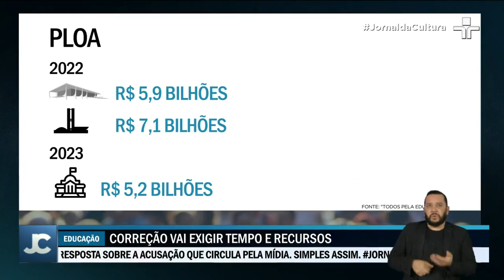ONG alerta que educação básica corre sérios riscos em 2023 no Brasil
ONG Todos pela Educação alertou que a educação básica no Brasil corre sérios riscos em 2023. Isso porque orçamento da área perdeu quase um bilhão de reais.

O Projeto de Lei Orçamentária para 2023, encaminhado pelo governo federal ao Congresso, retirou a quantidade substancial da verba destinada à educação.

De acordo com a ONG, valor proposto em 2022 foi de R$ 5,9 bilhões, enquanto para 2023 apenas R$ 5,2 bilhões.